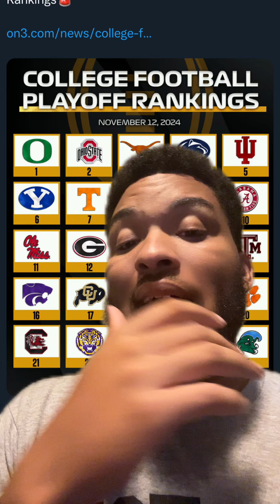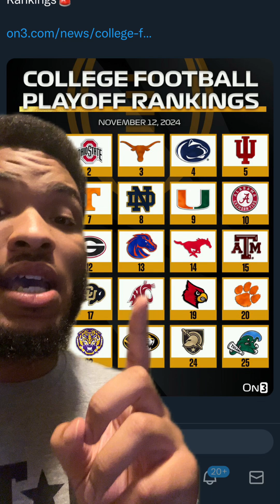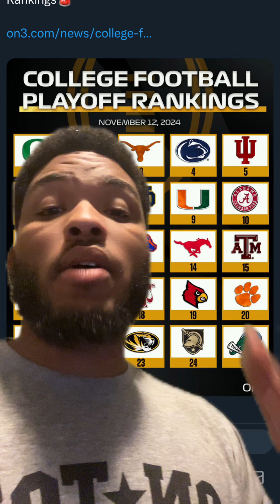Week 2 College Football Playoff Rankings | Instant Reaction